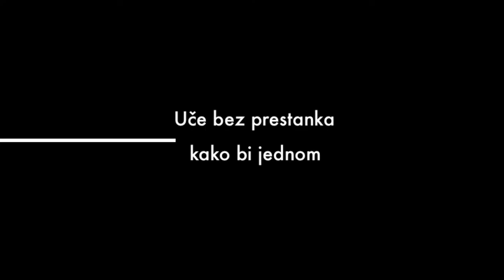Dani otvorenih vrata - Trailer 3